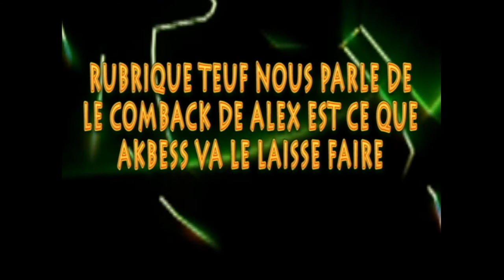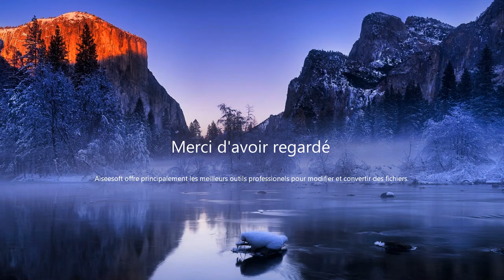TEUF NOUS PARLE DU COME-BACK DE ALEX EST CE QUE AKBES VA LE LAISSE FAIRE A VOUS DE JUGER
COULEUR URBAINE